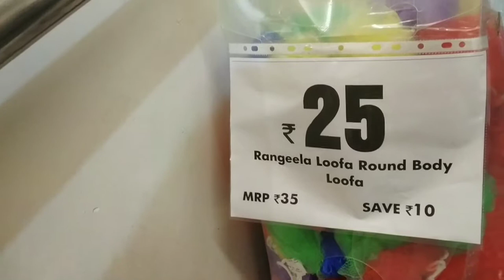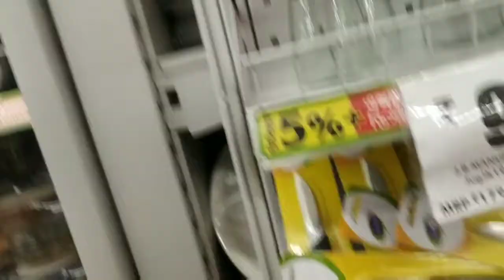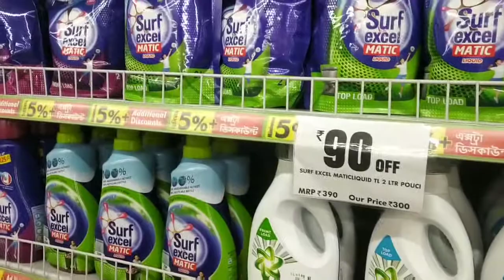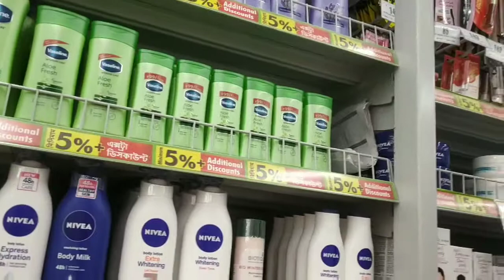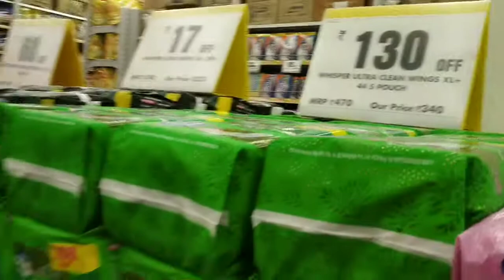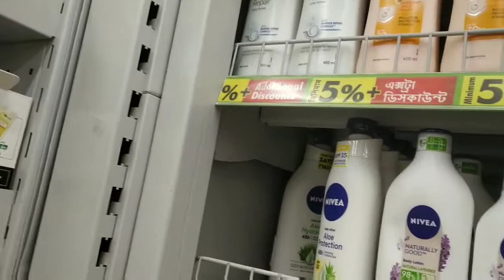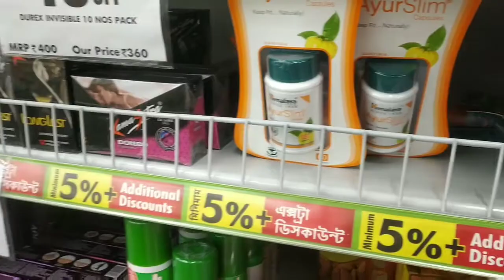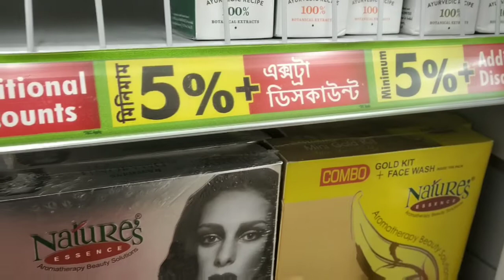বিয়ের কেনাকাটা সাথে grocery //Mohan mall at berhampore //bazar //crazy safi vlog//part 3